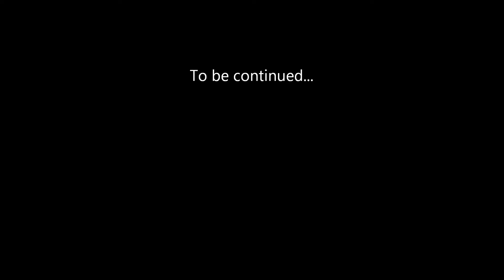Marelli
OMG! What happened to this place, Marelli?